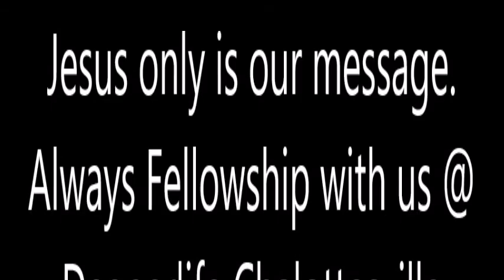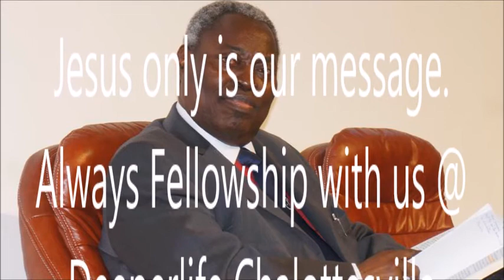THE MYSTERY OF GOD AND ITS FULFILMENT (REV. STUDY 27) BY PASTOR W.F. KUMUYI